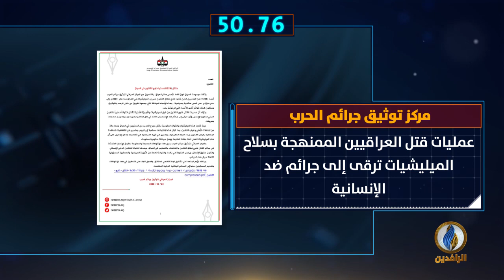أبرز الأخبار على قناة_الرافدين ليوم الخميس في 60_ثانية.